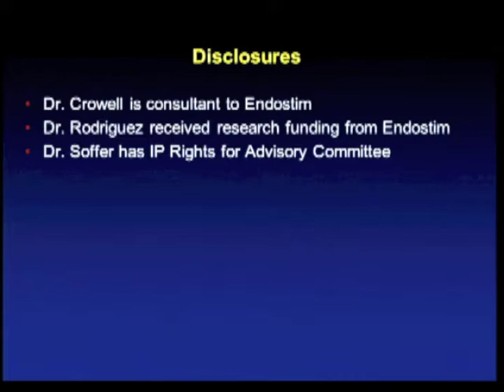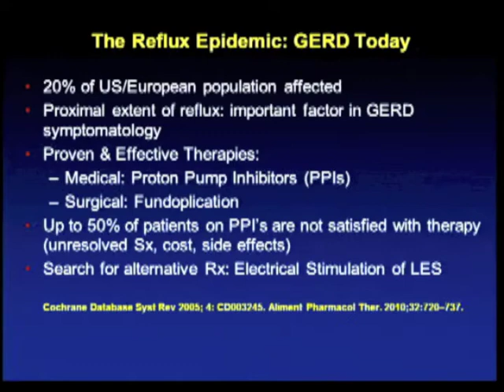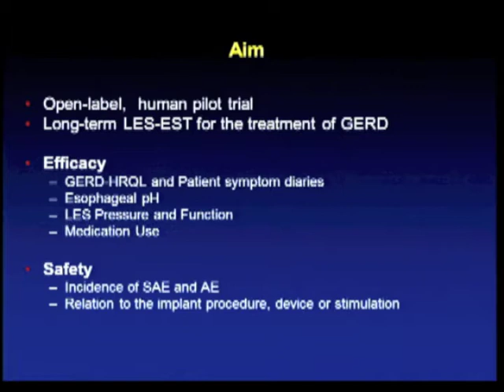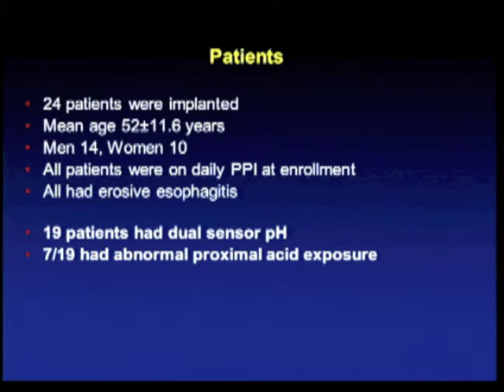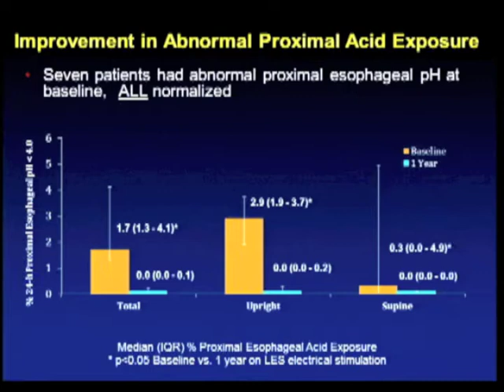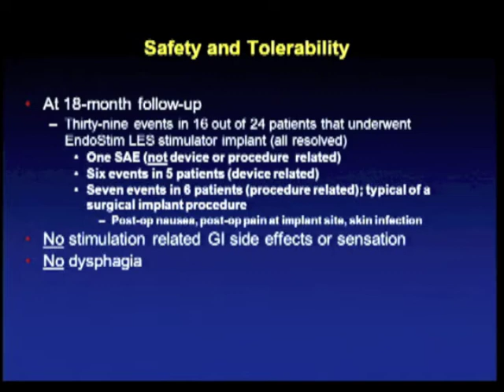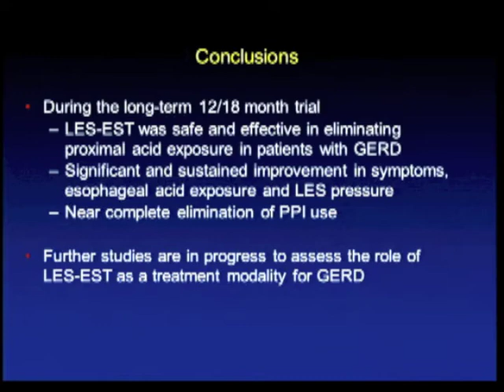Lower Esophageal Sphincter (Les) Electrical Stimulation Eliminates Proximal Esophageal Acid Exposure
S066 - Michael D Crowell, PhD, Leonardo Rodriguez, MD, Edy Soffer, MD